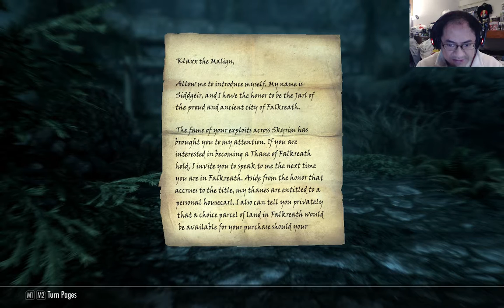Skyrim[Klaxx](14)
Playing on LEGENDARY difficulty
Playing as KLAXX THE MALIGN (NECROMANCER)

Skyrim is set 200 years after the events of Oblivion, though it is not a direct sequel. The game takes place in Skyrim, a province of the Empire on the continent of Tamriel, amid a civil war between two factions. The Stormcloaks, led by Jarl Ulfric Stormcloak, are made up of Skyrim's native Nord race. Their goal is an independent Skyrim free from Imperial interference. The Imperial Legion, led by General Tullius, is the military of the Empire that opposes the Stormcloaks and seeks to reunite and pacify the province.

The main story begins with the imprisoned player being led to an Imperial execution in the town of Helgen, alongside a thief, several Stormcloak soldiers and their leader, Ulfric Stormcloak, who murdered the High King of Skyrim with his voice. Alduin, a large black dragon, unexpectedly interrupts the procession, attacking and destroying the town before the player can be executed. The player escapes and journeys to the nearby town of Riverwood, whose residents are now fearful that the dragon could strike their town as well at any moment. Riverwood also serves as a tutorial village in that the player can forge items, trade goods, practice alchemy, and receive miscellaneous quests. The player is asked to make their way to the city of Whiterun, to request aid from the city's Jarl against the dragon threat. Jarl Balgruuf the Greater accepts. He also directs the player to his court wizard, who asks the player to retrieve the Dragonstone, an ancient artifact that shows the location of ancient dragon burial sites. No dragons will be generated until the player returns to Whiterun, with the exception of Helgen, during the beginning of the storyline.